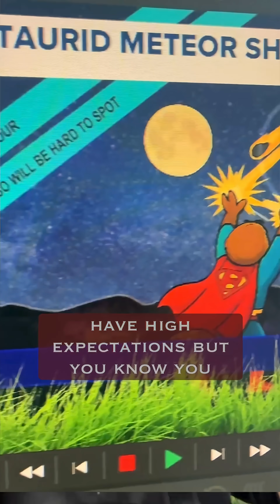Super Beaver Moon and the Taurid meteor shower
A look at what’s going on in the night sky this week.